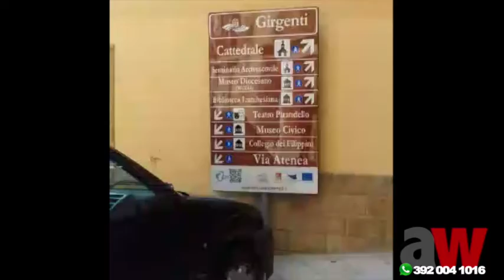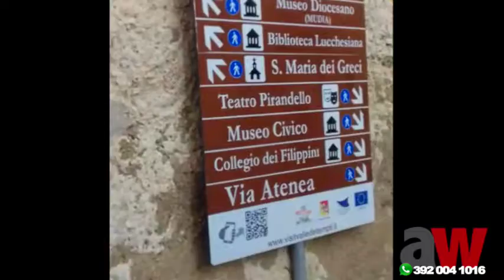VIDEO CENTRO STORICO